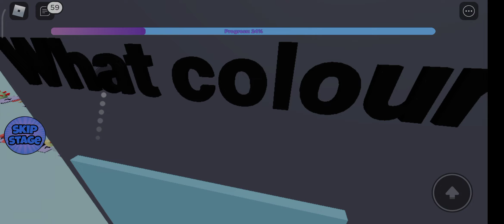playing obby part 1